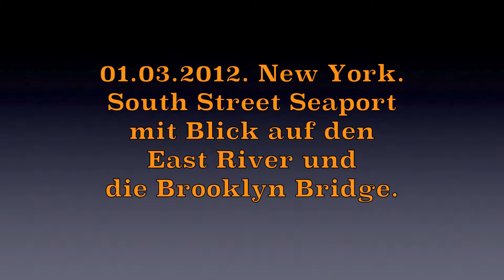01.03.2012 New York V. New York bei Nacht. USA. Video.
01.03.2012. New York bei Nacht.
South Street Seaport mit Blick auf den
East River und die Brooklyn Bridge.

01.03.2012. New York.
Die Brooklyn Bridge.
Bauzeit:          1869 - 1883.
Sechsspurige Hängebrücke.